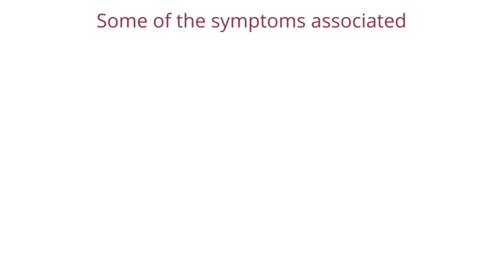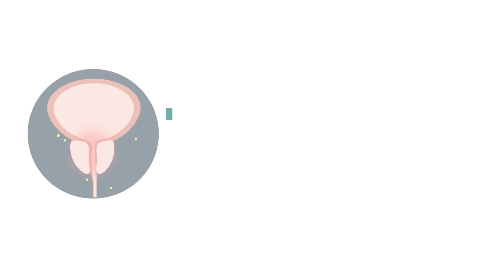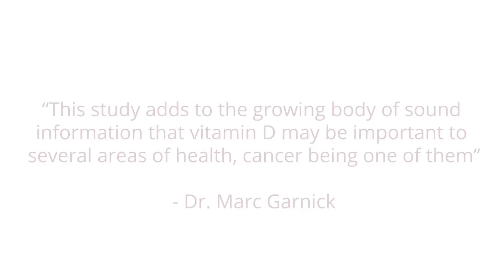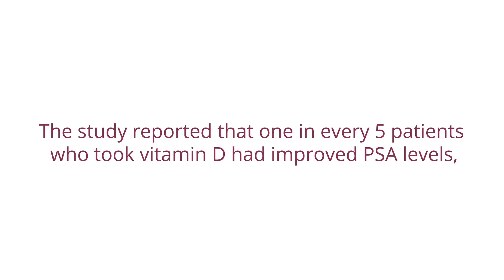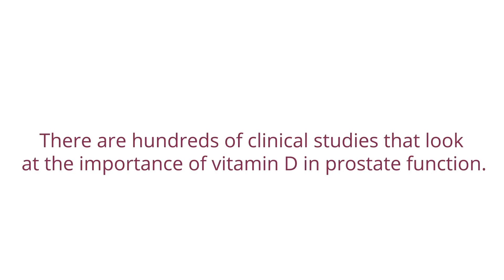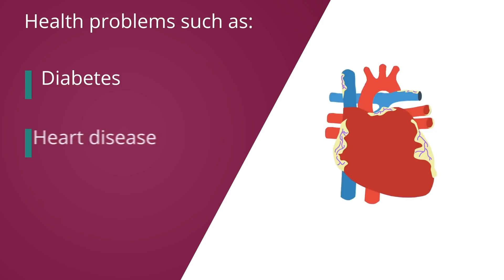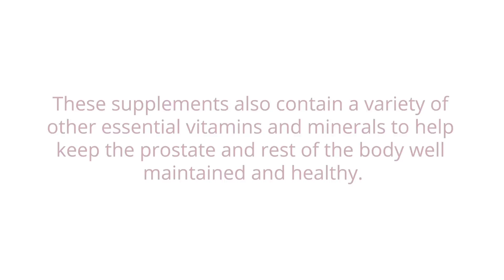Is Vitamin D Good For The Prostate?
Vitamin D is one of the most essential nutrients that the body needs. It plays a vital role in calcium absorption, immune function, and protecting bone, muscle, and heart health.

Often referred to as the "sunshine vitamin," the primary natural source of vitamin D is solar exposure. But for most people, this is not enough,

In the video we will take a closer look at some of the research surrounding vitamin d deficiency and prostate cancer risk.
TIMESTAMPS
0:00 - Prologue
1:40 - Vitamin D and Tumor Growth
3:12 - Vitamin D and Prostate Cancer Survival
4:00 - Vitamin D and Active Surveillance
4:47 - Outro
6:15 - Thanks for watching